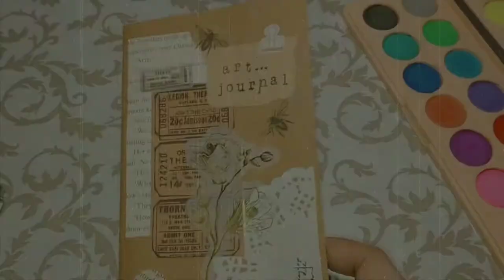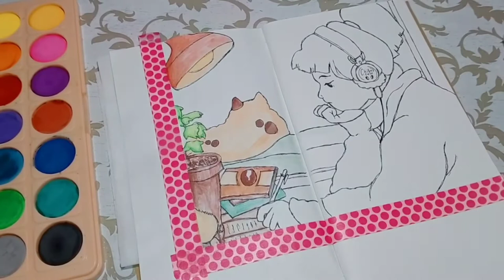Painting the Lofi Hiphop Radio Girl! | NYZETV ♥️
Hi guys! Since I have been listening to Chilled Cow's playlist on repeat, I've decided to draw and paint the Lofi Hiphop Radio Girl. I've seen so many versions so  I've put my own twist by having snow pouring outside of her window. That is so contrary to the fact the we're currently in mid Summer and it is literally scorching hot! I hope you guys enjoy the video!